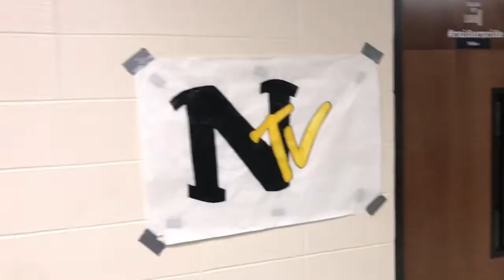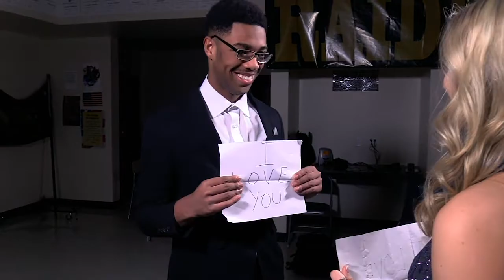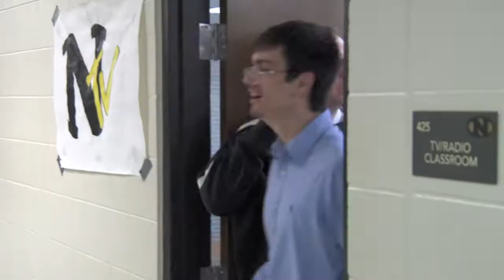NTV Year in Review!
The TMC reviews the 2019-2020 NTV year. Some will win. Some will lose. Some will watch and sing the blues.